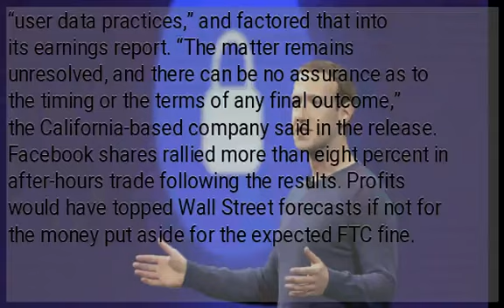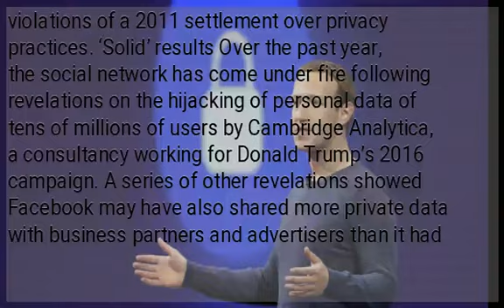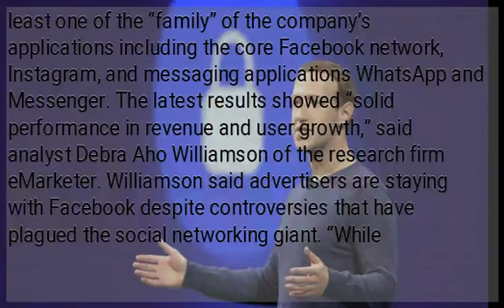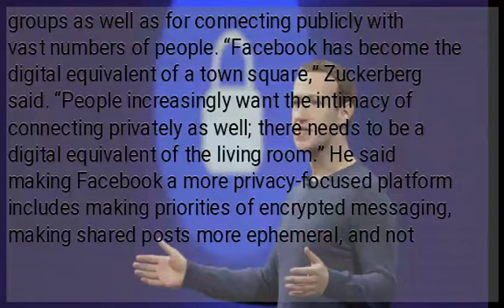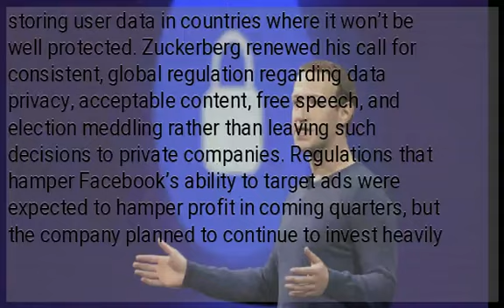Privacy fine set-aside dents Facebook’s profit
, in a quarterly report that sent shares higher. The leading social network logged a profit of $2.4 billion — down 51 percent from a year earlier — on revenue that climbed 26 percent to $15.1 billion in the first three months of this year. The number of monthly active users of Facebook at the end of March was 2.38 billion, up eight percent from a year ago. Facebook estimated that it will be hit with a fine of $3 billion to $5 billion by the US Federal Trade Commission for “user data practices,” and factored that into its earnings report. “The matter remains unresolved, and there can be no assurance as to the timing or the terms of any final outcome,” the California-based company said in the release. Facebook shares rallied more than eight percent in after-hours trade following the results. Profits would have topped Wall Street forecasts if not for the money put aside for the expected FTC fine. “We had a good quarter and our business and community continue to grow,” Facebook chief executive and co-founder Mark Zuckerberg said in a statement. “We are focused on building out our privacy-focused vision for the future of social networking, and working collaboratively to address important issues around the internet.” The FTC announced last year it was reopening its investigation into Facebook for potential violations of a 2011 settlement over privacy practices. ‘Solid’ results Over the past year, the social network has come under fire following revelations on the hijacking of personal data of tens of millions of users by Cambridge Analytica, a consultancy working for Donald Trump’s 2016 campaign. A series of other revelations showed Facebook may have also shared more private data with business partners and advertisers than it had reported, and may have exposed some personal information that should have been secured. At the same time, Facebook has been hiring thousands of additional employees to deal with issues such as hate speech, incitement to violence and manipulation aimed at voters. Facebook said its employee count was 37,773 as of March 31, an increase of 36 percent over the past year. Despite the controversies, some 2.7 billion people use at least one of the “family” of the company’s applications including the core Facebook network, Instagram, and messaging applications WhatsApp and Messenger. The latest results showed “solid performance in revenue and user growth,” said analyst Debra Aho Williamson of the research firm eMarketer. Williamson said advertisers are staying with Facebook despite controversies that have plagued the social networking giant. “While marketers may say privately that they do worry about Facebook’s problems with fake news, election meddling, privacy and more, they worry more about their own financial health, and Facebook is still a major partner in that regard,” Williamson said.
 Digital living rooms During an earnings call, Zuckerberg stressed efforts to make the social network a place for sharing privately in small groups as well as for connecting publicly with vast numbers of people. “Facebook has become the digital equivalent of a town square,” Zuckerberg said. “People increasingly want the intimacy of connecting privately as well; there needs to be a digital equivalent of the living room.” He said making Facebook a more privacy-focused platform includes making priorities of encrypted messaging, making shared posts more ephemeral, and not storing user data in countries where it won’t be well protected. Zuckerberg renewed his call for consistent, global regulation regarding data privacy, acceptable content, free speech, and election meddling rather than leaving such decisions to private companies. Regulations that hamper Facebook’s ability to target ads were expected to hamper profit in coming quarters, but the company planned to continue to invest heavily in its platform, executives said. “I understand that any regulation might hurt our business,” Zuckerberg said. “But, getting this regulation right is more important.”...